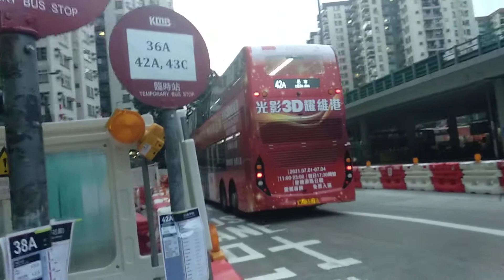KMB L-118 E6X92 WU3570@42A到達美孚站巴士站